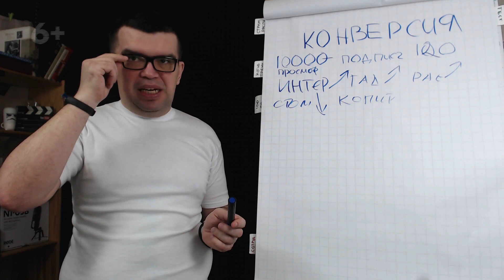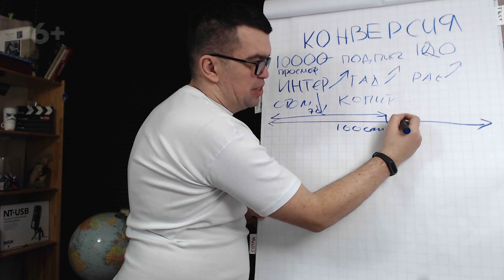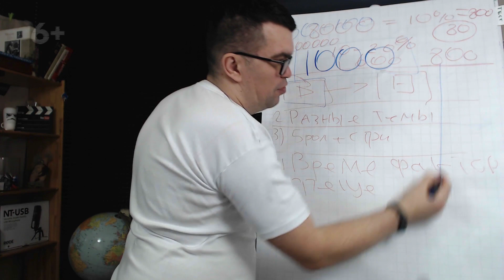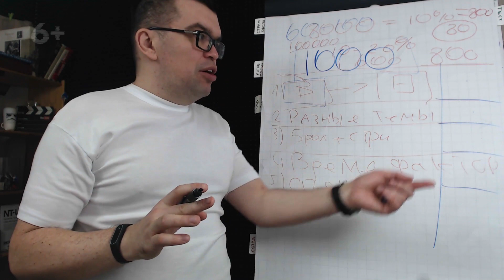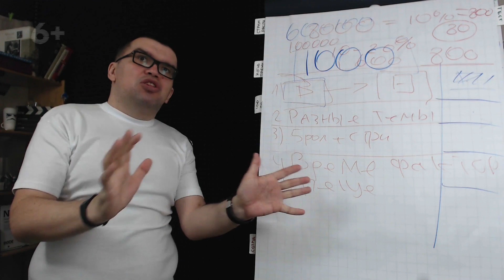Как правильно написать заголовок видео который будет привлекать внимание?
Вам хотелось бы для ваших видео создавать цепляющие заголовки, но вы не знаете как? Посмотрите ответ эксперта в этом видео!  Александр Некрашевич расскажет вам о принципе, который поможет создавать крутые цепляющие заголовки на ваш канал.

Прокачивайте свои знания вместе с ведущими специалистами в области продвижения ютуб каналов. С нами проще, быстрей и дешевле создавать свой доходный канал! Присоединяйтесь! Мы рады новым друзьям на своем канале!